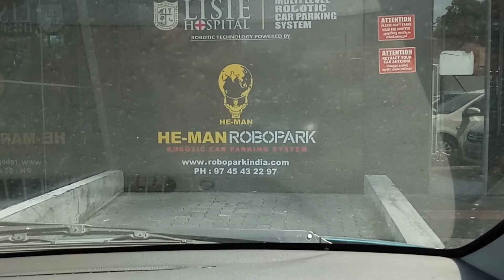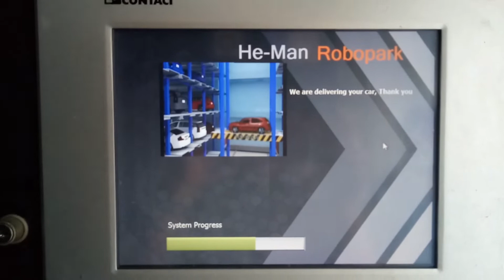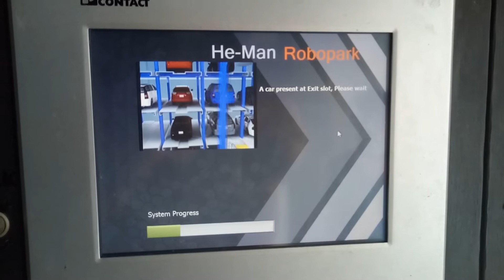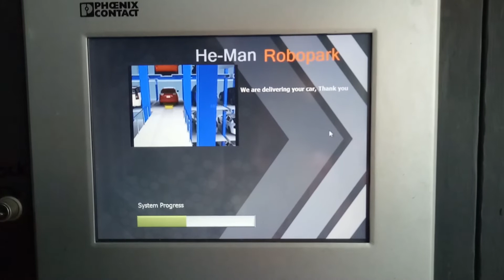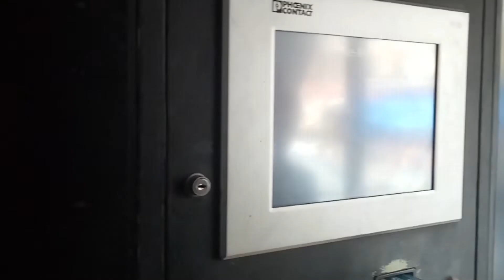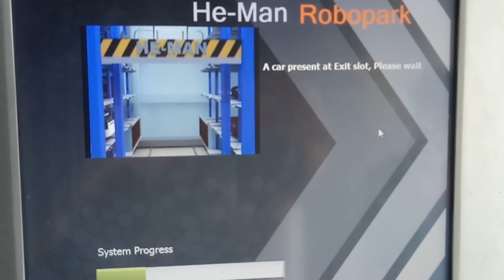He-Man Automated Robotic Car Parking System at LISIE Hospital, Cochin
He-Man Robotic car park systems are fully automated smart multi level car parking garage Made in India. This Indian automatic robot car parks has a capacity to park 100 cars in 5 cents of land area with the shortest parking and retrieval time. Robotic tower technique can operate up to 10 floors with low maintenance cost. Smart card access is provided with simple touch screen and electronic parking guides that helps the driver to park the car in entry bay.